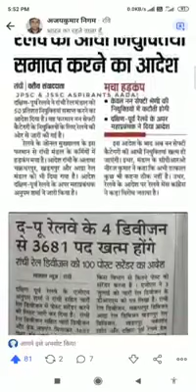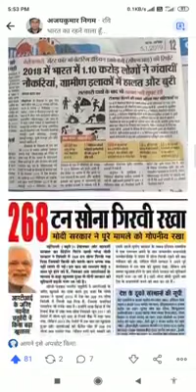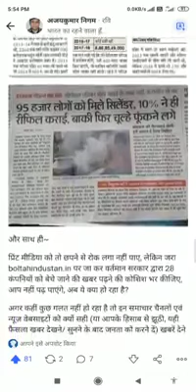मोदी जी ने लाए अच्छे दिन।